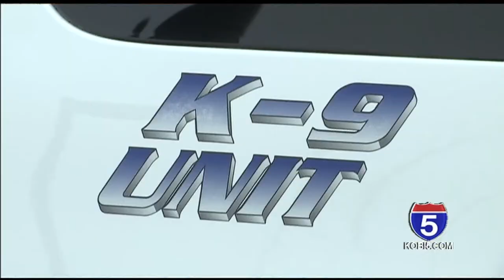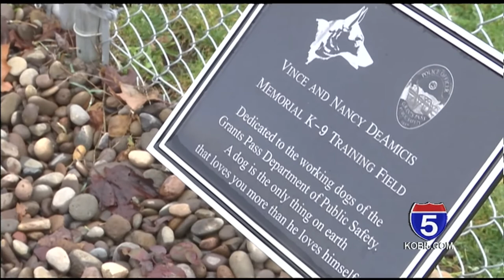Meet K-9 Match; first GPDPS drug dog